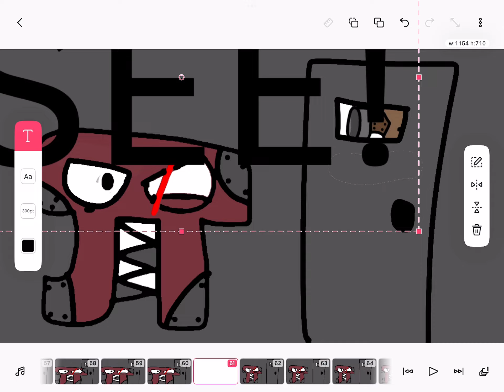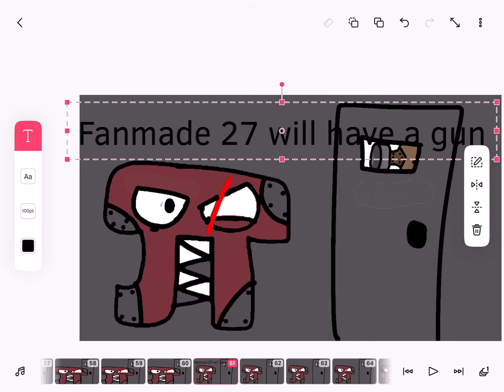Prof that I animated Fanmade Number Lore